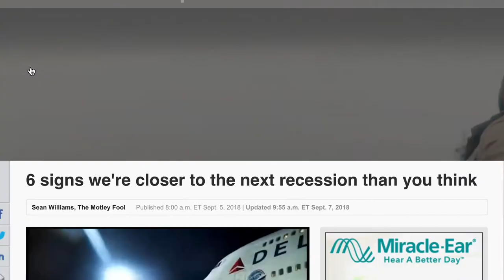Recession Proofing Your Business - Clarity Compressed: Episode 43 | Paul J Daly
Right now, there’s all sorts of talk and murmurings about a coming recession. If you weren’t in business ten years ago, then you might not really understand what it’s like to do business in that sort of climate.

I talked about doing business through the 2008 recession back in episode 31. To recap: It’s a weird time to see stock prices drop, sales plummet, bailouts happen, etc. When there’s all sorts of upheaval in the marketplace, everyone gets scared. Those conditions create a lot of fear and that makes doing business harder in many ways.

One thing that I’m happy about now, even if there might be a recession on the way, is that I’m in the brand-building business.

Brand is something that holds its value. Even when the markets drop. Even when budgets shrink. Even when sales plummet.

And the great thing about 2018 versus 2008 is that we have an idea that a recession or a market correction could be coming. We’re not going to get caught by surprise. And we can get prepare for it by building up our brand.

In this week’s podcast I cover the value of brand in the face of recession and detail how Congruent recently executed on a successful soft launch of a rebrand.

Stressed Out by twenty one pilots. Copyright twenty one pilots and Fueled By Ramen.